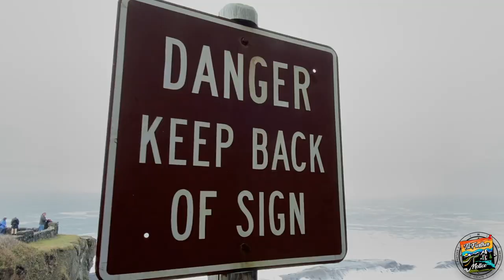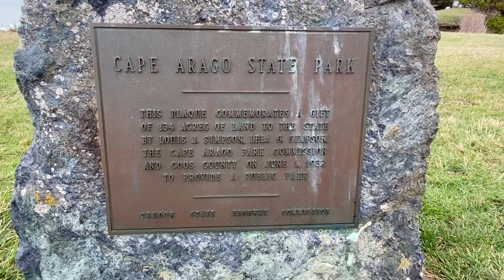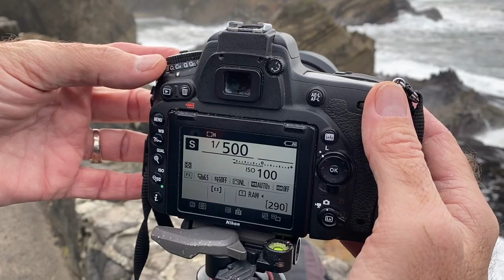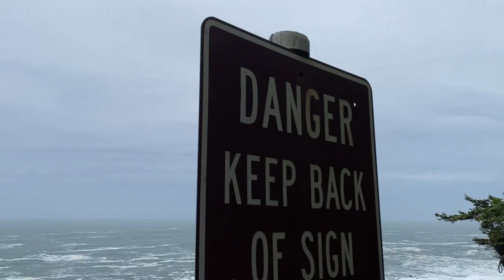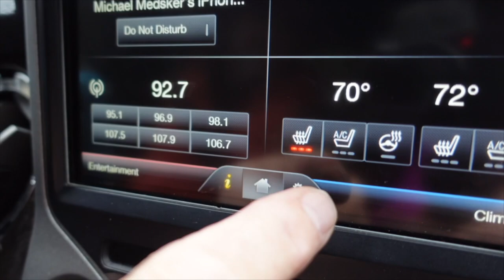Full Time RV Living = Campground HAIRCUT! + ELK For Neighbors + Adventures! 5th Wheel Life! Ep.13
Full time RV living means we get Campground Haircuts, we have Elk for Neighbors and we go on Epic Adventures! Those are just a few of the things that make full time fifth wheel life so great!
Do you live full time in campgrounds too?  Are you a full time rving family?  We would love to connect with you!

In this Episode we find out we have hair stylist living full time in their tear drop trailer and they were able to give us our very first campground haircut!
Thank you Jason and Sarah!
And, If like us, you are in dire need of a haircut and they are camping next to you, I bet they would be more than happy to style you too!

We also, have a local herd of Elk that frequent our campground!  WE ARE SPOILED!

And, as if that isn't enough there is no shortage of amazing adventures to be had along the Oregon Coast!

0:00 Meet Scott, Tammy and Pets
0:39 RV Chat
1:59 Campground Haircut!
3:10 Get Up ELk Outside!
4:35 Up at the Crack of Dawn
7:10 Shore Acres State Park, Waves?
8:35 Rock Formations
9:06 Big Waves
10:30 Oregon Chai
10:52 NO Clam Chowder?
11:36 Bandon FIsh TAcos

We would love to have you join us on our full time rv living - adventure travel vlog as we navigate the fifth wheel lifestyle with our F450 Truck (Tilly) and our Grand Design Solitude 390rk (Tag-A-Long)

"Jupiter" Low Light
"Away We Go" Campagna
"Over Easy" Low Light

Music Bakery
"Heartland"